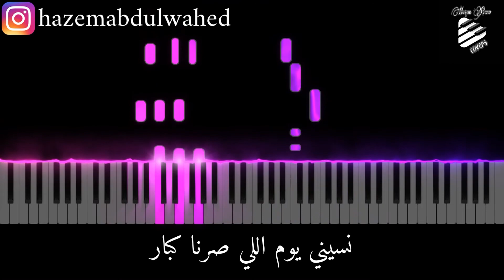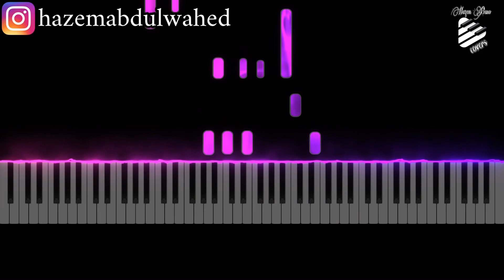تعليم عزف اغنية (خدني معك - سلوى القطريب) على البيانو | Carole Samaha - Khedny Maak Piano Tutorial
اذا اعجبكم المقطع وبدكم نزل فيديوهات تعليم اكتر

I would love to see your comments and opinions!

كلمات | Lyrics

خدني معك على درب بعيدة
مطرح ماكنا ولاد صغار
ودفي ربيعي بشمس جديدة
ونسيني يوم اللي صرنا كبار
نسيني يوم اللي صرنا كبار

خدني معك ياحبي/بي ياحبيبي
مطرح ما لون الأزرق غاب
نمشي سوا ياحبيبي ياحبيبي
عأرض الرمل اللي فيها أعشاب
بعب الهوا خبيني خبيني
واتركني ضيع بقلبو نه/ار
وقول للهوا يا هواي نسيني

بيانو،
عزف بيانو،
تعليم عزف بيانو،
تعلم عزف بيانو،
نوتة موسيقية،
نوطة موسيقية،
خدني معك على درب بعيدة بيانو تعليم،
كارلا شمعون خدني معك،
نادين المنور خدني معك،
سلوى القطريب خدني معك،
كارول سماحة خدني معك،